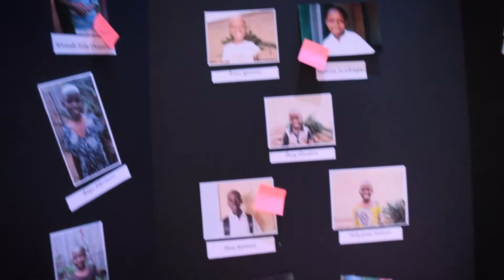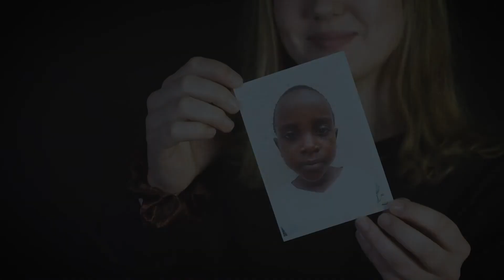Amy's Sponsorship Story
In 2017, Amy decided to sponsor a child through Village of Hope Burundi.